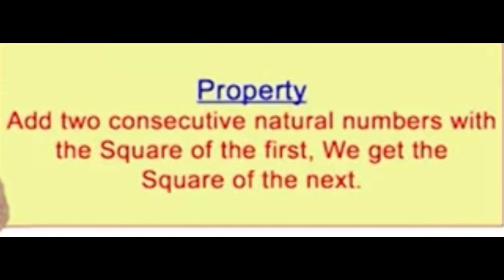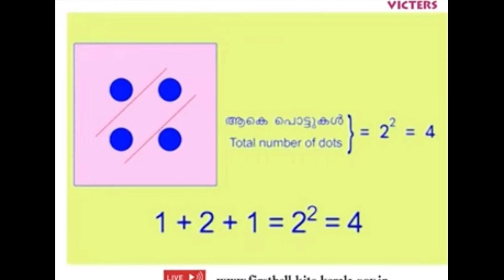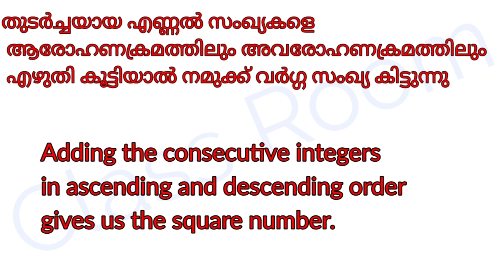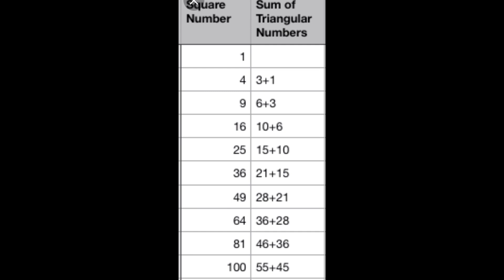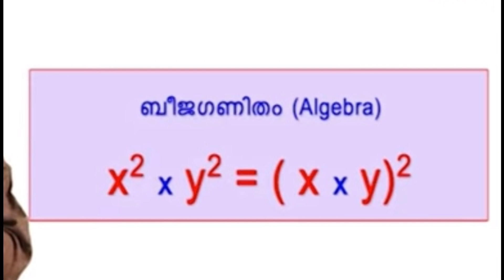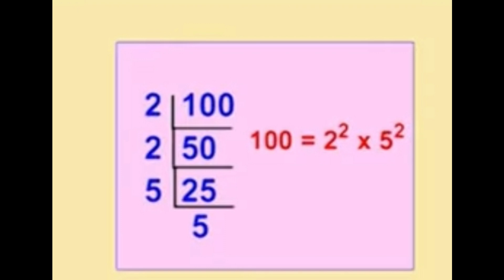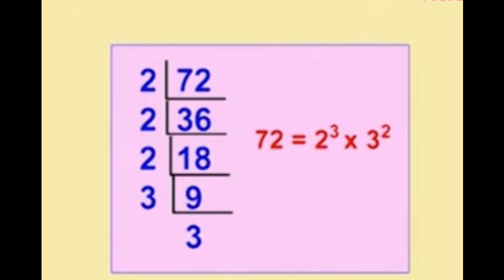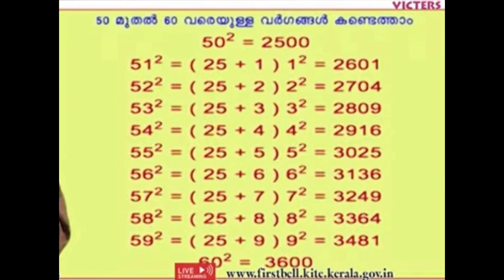Standard 7 Mathematics October 7 work sheet Unit 6 Square and square roots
October 7 work sheet
 Unit 6 Square and square roots